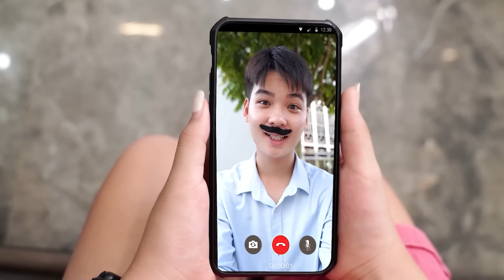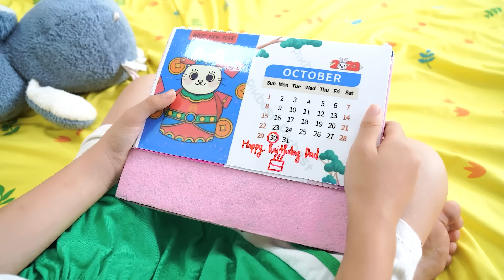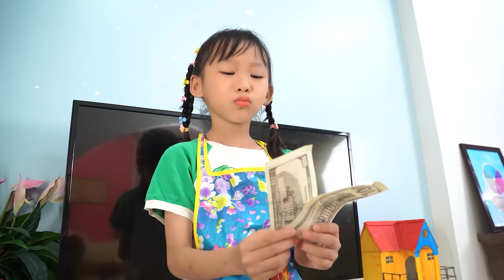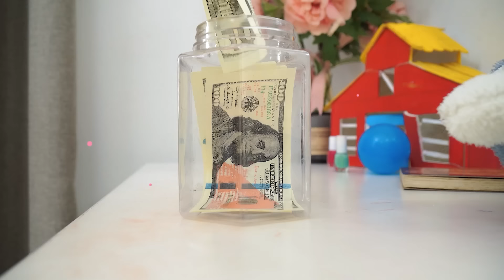Bố mẹ ơi !! Tú Uyên nhớ bố mẹ lắm!!! Bữa tiệc bất ngờ + Tổng Hợp Video trẻ em ♥ Bé Kẹo TV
Bố mẹ ơi !! Tú Uyên nhớ bố mẹ lắm!!!